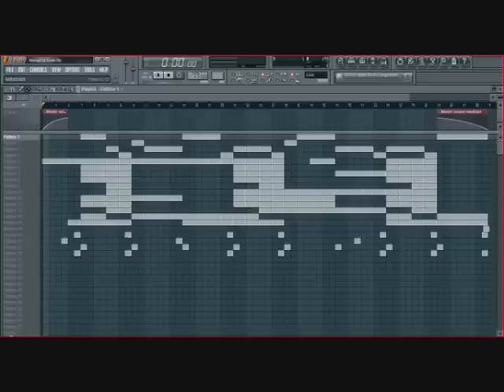Fresh supersaw trap beat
New beat I made in FL Studio 10.

ReverbNation page! All beats are available for $1.99 each.